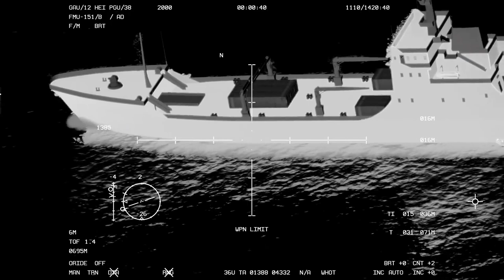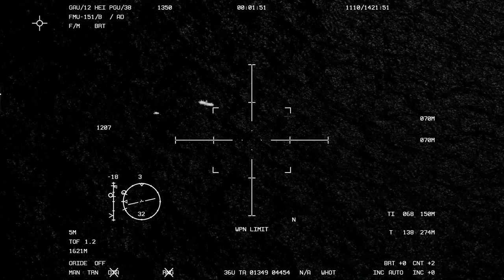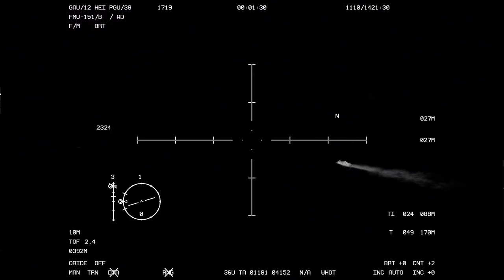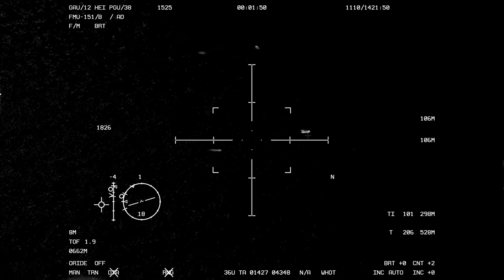مناورة شبه حقيقة لأسلحة أمريكية في حرب العراق ٢٠٠٣ #8